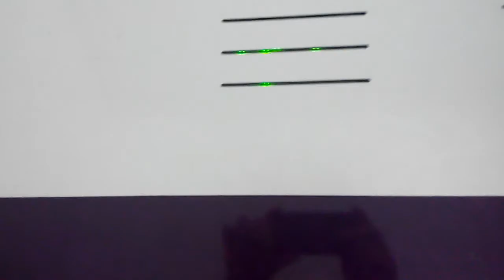Anhui Hongshi Hi-Tech Color Sorter Machine, Coffee bean Sorting Process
It can be used to sort most kinds of beans.

Best regards
Anhui Hongshi Optoelectronic High-Tech Co., Ltd.